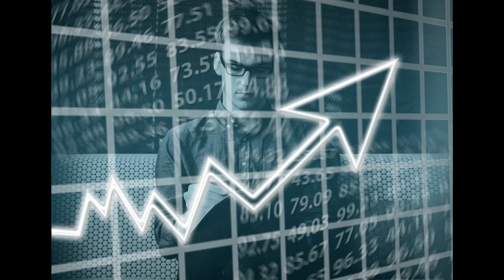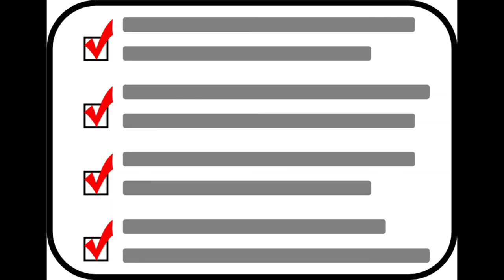Les entreprises, l’intime et l’idéologie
Mes humeurs face aux décisions de certaines entreprises aux USA qui cèdent à l'idéologie à l'occasion de la possible révocation de l'arrêt Roe vs. Wade.
Cliché Squirrel_photos libre de droits via Pixabay
Cliché hhach libre de droits via Pixabay
Cliché DrKontogianniIVF libre de droit via Pixabay
Cliché fezailc libre de droits via Pixabay
Cliché geralt libre de droits via Pixabay